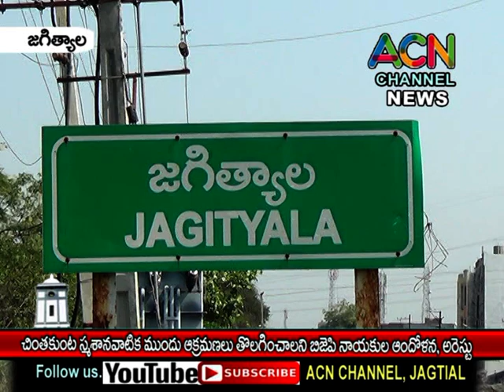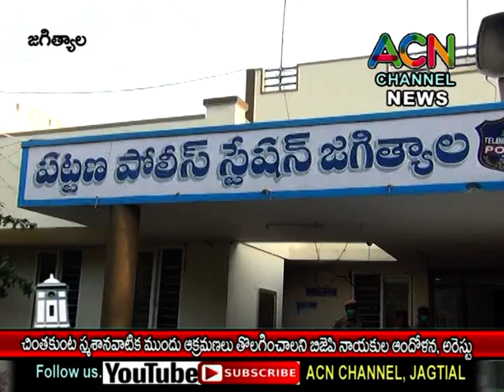జగిత్యాల పట్టణంలో చింతకుంట హిందూ స్మశాన వాటిక ముందు ఆక్రమణలపై బీజేపీ నాయకుల ఆందోళన, అరెస్ట్